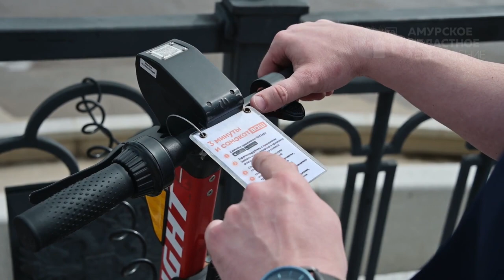Программа"Лето лайф" №1